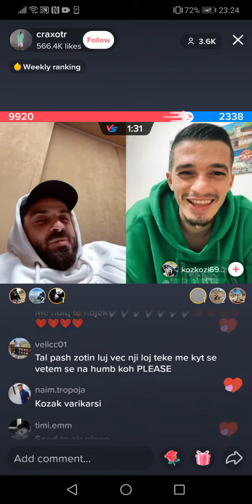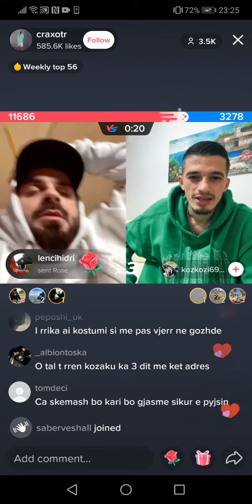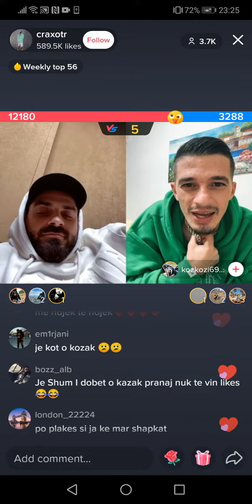Kozaku humbet me dj crax